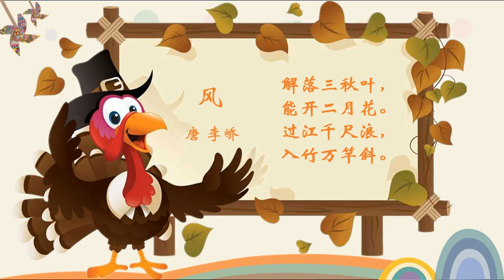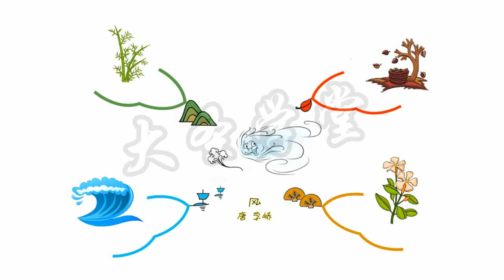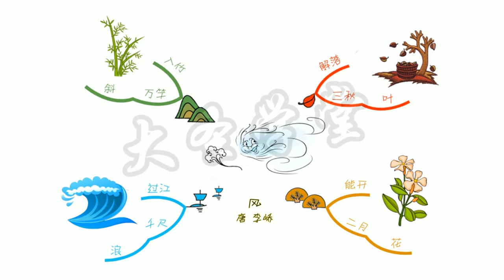唐诗精读：《风》唐·李峤【国语麻豆】每天学一首古诗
每天五分钟，学一手必备古诗。绘一张思维导图！